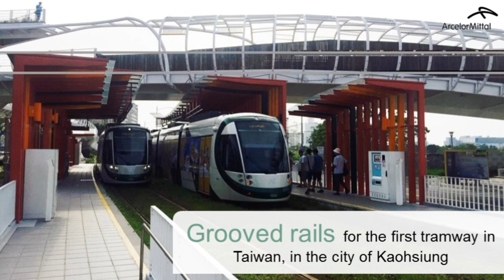Our steel the fabric of life - ArcelorMittal Europe presentation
ArcelorMittal Europe steel is making its mark across the continent and beyond. From Poland and France to Russia and the Philippines. See the exciting projects and products made possible by our steel...